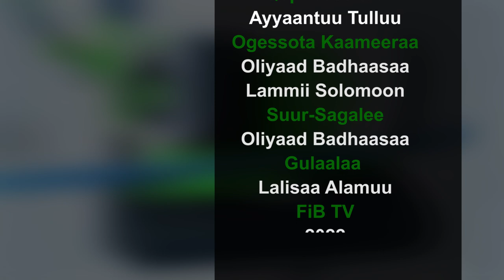FiB: Daagim Mokonnoon (Kiloolee) - Simboo Aartii(July.29,2022) Finfinnee